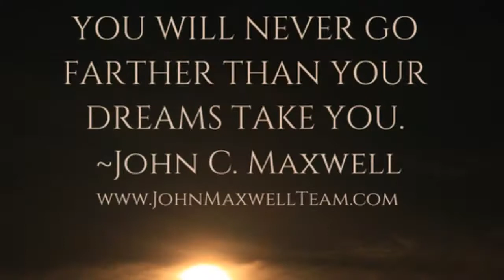Leadership Nugget 👉#8: The Price of Dreaming BIG